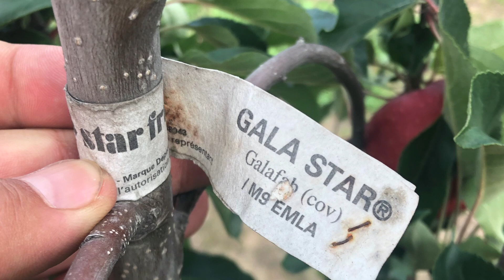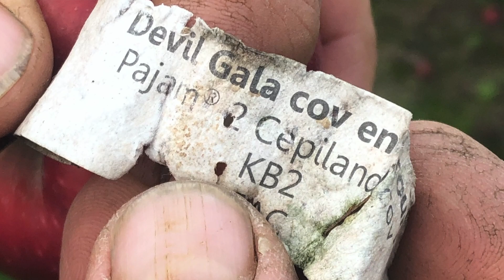GALA STAR Galafab / DEVIL GALA - ciemne sporty Gali - sadownictwo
Ktoś z Was posiada Gale Star oraz Devil Gale w swoim sadzie ? Wyglądają tak jak na filmie w sadzie Pana Franciszka ? Zobaczcie sami.